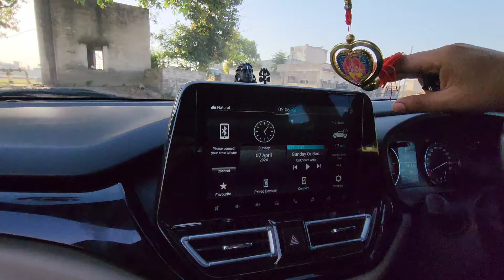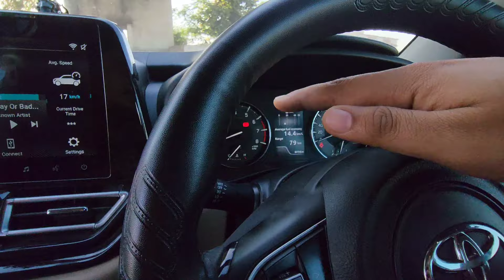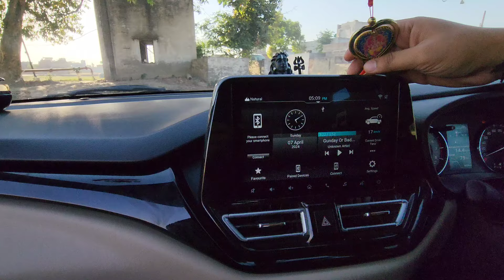Toyota Glanza 2024 Facelift | Ownership Review | Toyota Glanza Pros And Cons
Videos Edited And Digitally Managed By Bharat Gaba

Kindly Contact